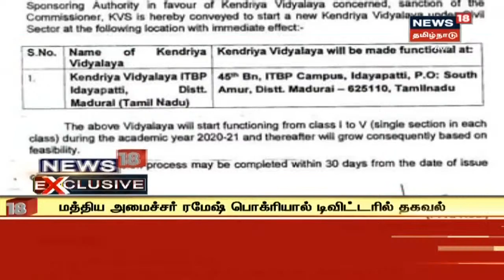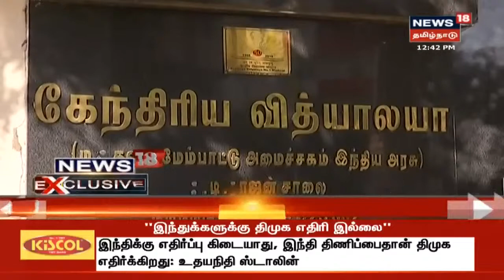"மதம், இந்துத்துவாவை வைத்து அரசியல்செய்வது திமுக வேலையில்லை" - உதயநிதி ஸ்டாலின் | DMK | Tamil News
இந்துக்களுக்கு திமுக எதிரி இல்லை - உதயநிதி ஸ்டாலின் | "மதம், இந்துத்துவாவை வைத்து அரசியல்செய்வது திமுக வேலையில்லை" - உதயநிதி ஸ்டாலின் | DMK | Tamil News